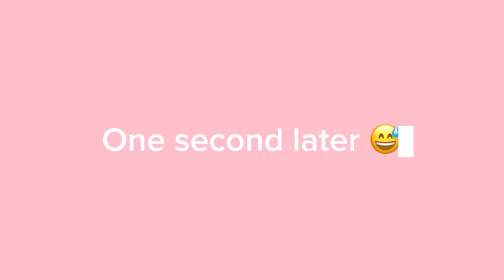Weekend Vlog | Shopping & Din Din ✨